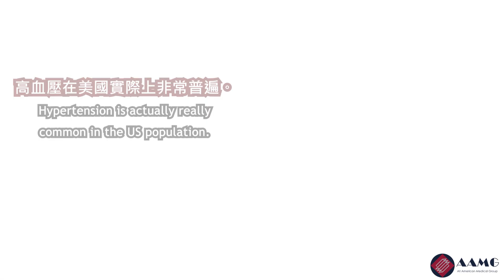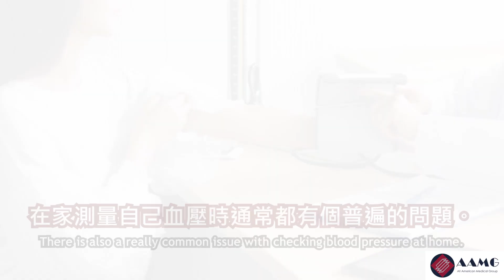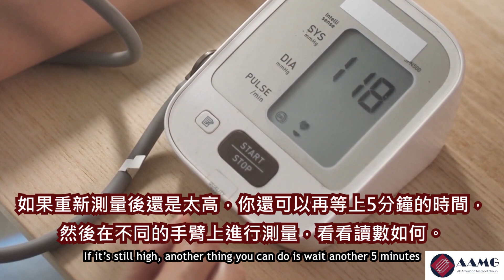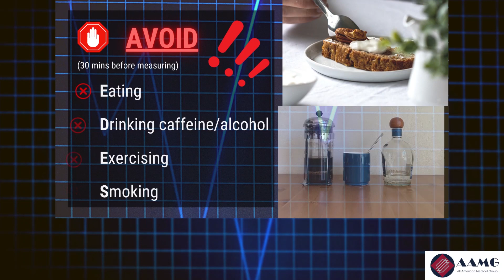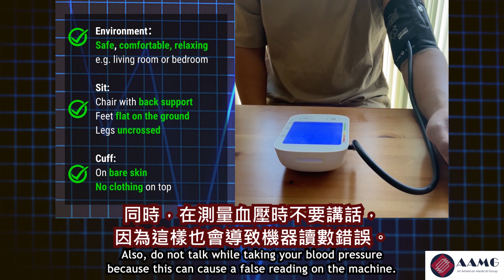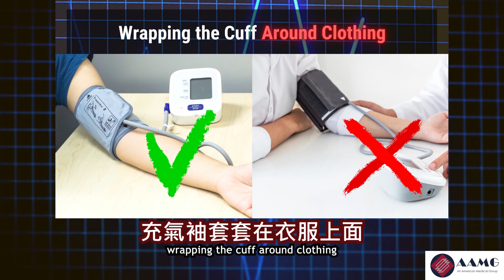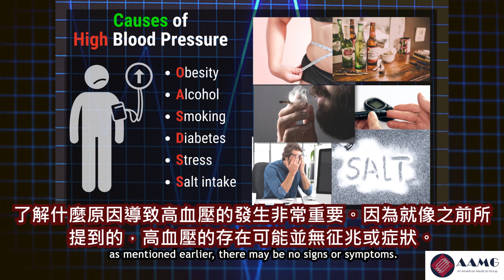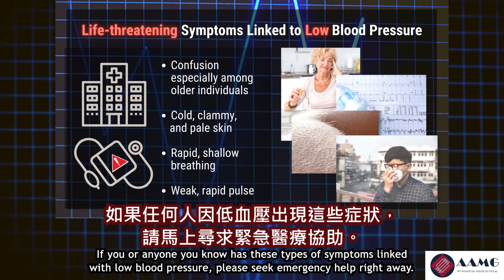Why You Must Know About Measuring Blood Pressure Right Now 測量血壓時你必須马上知道的事 | AAMG 美亞醫療集團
Blood pressure is very important to one's health. Having healthy blood pressure allows blood to flow to your organs such as the brain and heart. In this video, Dr. Angela Quang talks about the importance of controlling blood pressure, followed by a demonstration and tips on using a blood pressure machine at home.

血壓對於每個人來說都非常重要，健康的血壓允許血液流向你諸如大腦及心臟等器官。在此影片中，鄺美容醫生將會談及控制血壓的重要性。一起來根據示範及建議在家使用血壓計。

About Angela Quang, M.D.

Main Office 主辦公室:
1199 Bush Street #560

Office Hours 時間:
(Mon, Tue, Thurs, Fri)
(週一, 週二, 週四, 週五) 10:00 AM - 5:00 PM

要了解我們的醫生集團, 請致電會員服務部: (415) 590–7418